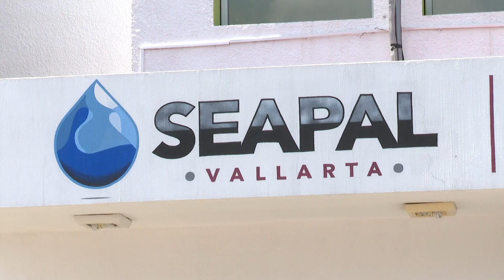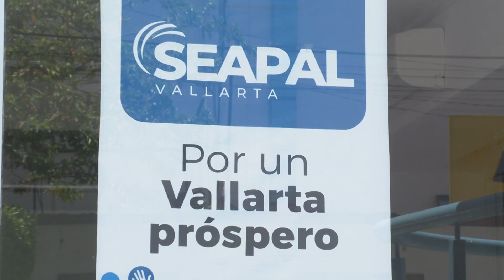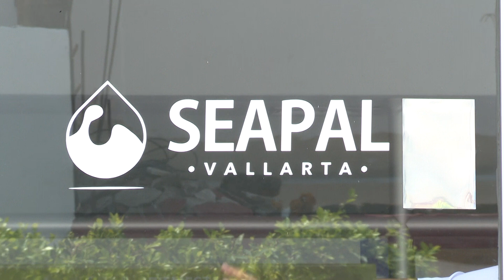Se compromete Seapal a solucionar falta de agua en El Progreso| CPS Noticias Puerto Vallarta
Seapal informa que el estiaje crítico ha sufrido afectaciones en la extracción del agua, pero tentativamente, quedará arreglado para finales del mes.🚨